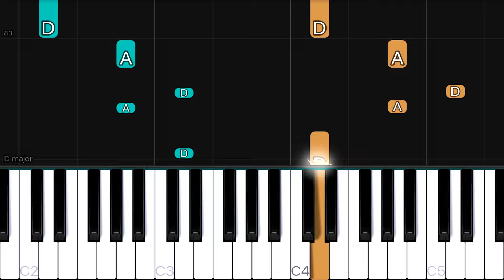Rizky Ayuba - Kimi No Toriko (TikTok Song) | EASY Piano Tutorial